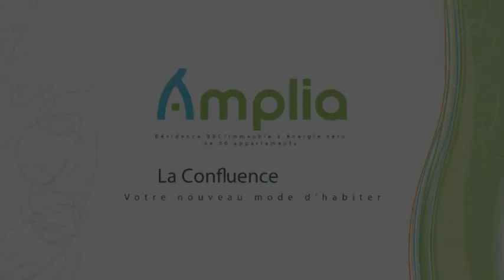Résidence AMPLIA_Lyon Confluence_Brémond 2010